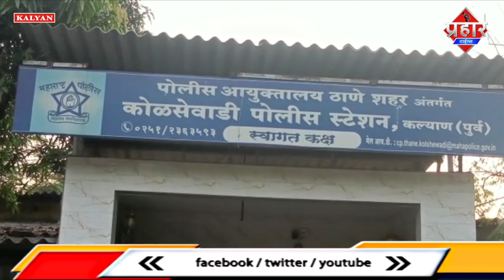इंस्टाग्राम की दोस्ती पड़ी महंगी,4 लोगो ने किया रेप || Islamuddin Khan || Aapka Prahar Times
इंस्टाग्राम की दोस्ती पड़ी महंगी,4 लोगो ने किया रेप || Islamuddin Khan

मुंबई से सटे कल्याण में एक दिल दहला देने वाली घटना घटी है, जहां एक नाबालिग लड़की को इंस्टाग्राम पर दोस्ती करना महंगा पड़ा है. कल्याण में रहने वाली 15 वर्षीय नाबालिग लड़की से चार लड़कों द्वारा दुष्कर्म करने का मामला कोलसेवाडी थाने में दर्ज किया गया है. दर्ज शिकायत के आधार पर कोलशेवाड़ी पुलिस ने चार युवकों को हिरासत में लिया है जिसमे एक आरोपी नाबालिग है.पीड़िता युवती कल्याण पूर्व क्षेत्र में रहती है, पीड़िता की मुलाकात दो दिन पहले उसके दोस्त साहिल से हुई थी. मेरी गर्लफ्रेंड तुम्हारी वजह से मुझ पर शक करती है, यह गलतफहमी दूर होनी चाहिए कि हमारे बीच कुछ भी नहीं है.साहिल ने नाबालिग लड़की से कहा कि तुम घर उल्हासनगर आ जाओ. उसके बाद साहिल पीड़िता को उल्हासनगर ले गया. घर जाकर उसने पीड़िता के साथ बलात्कार किया. इस घटना से पीड़ित लड़की डर गई, इसके बाद वह अपनी सहेली के घर चली गई.साहिल ने फिर फोन किया और अगले दिन उसे अपने घर वापस बुलाया. इस समय साहिल के तीन दोस्त भी थे, इन तीनों ने बारी-बारी से उसके साथ बलात्कार किया.इस बीच पीड़ित लड़की के परिजनों ने कोलसेवाड़ी थाने में उसके नाबालिग लड़की के लापता होने की शिकायत दर्ज करायी, पुलिस ने जांच कर पीड़ित लड़की को ढूंढ निकाला.इस मामले में पुलिस ने एक नाबालिग समेत चार युवकों को हिरासत में लिया है. आरोपियों के नाम साहिल राजभर, सुजल गवली और विजय बेरा हैं और एक नाबालिग आरोपी को बाल सुधार घर भेजा गया है और वरिष्ठ पुलिस निरीक्षक महेंद्र देशमुख के मार्गदर्शन में सब इंस्पेक्टर दत्तात्रेय घोडे द्वारा आगे की जांच की जा रही है.

Byte : दत्तात्रेय घोडे (पुलिस उप निरीक्षक)